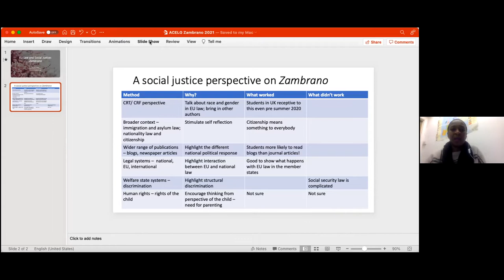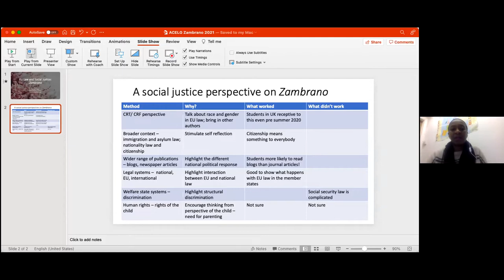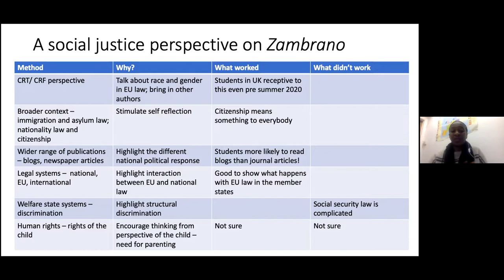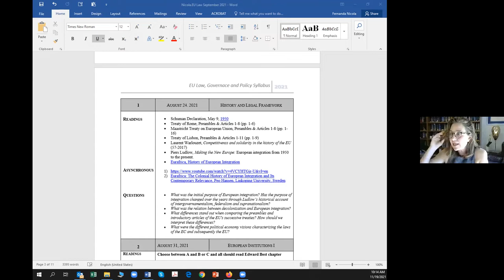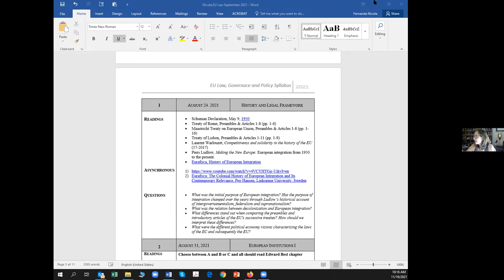ACELG Annual Conference: Teaching EU Law & Social Justice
ACELG Annual Conference, 19 November 2021
Roundtable 4, Teaching EU Law and Social Justice
Fernanda Nicola (American University) & Iyiola Solanke (Leeds)